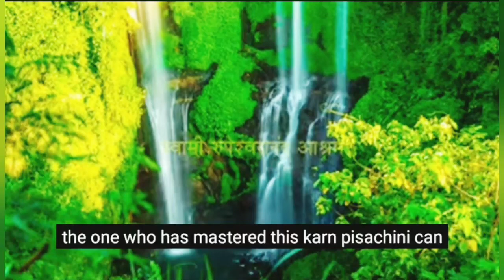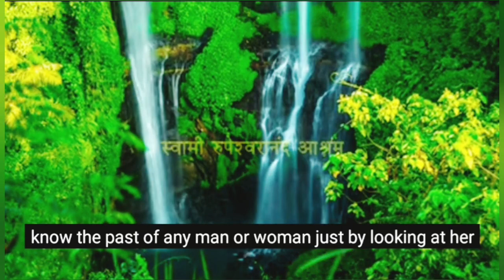क्या कर्ण पिशाचिनी साधना उचित है ??सत्य को जाने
▬▬▬▬ஜ۩۞۩ஜ▬▬▬▬
*अन्य महत्वपूर्ण वेबसाईट लिंक  *👇
▬▬▬▬ஜ۩۞۩ஜ▬▬▬▬
* दान / दक्षिणा भेजने  हेतु बैंक खाता * 👇
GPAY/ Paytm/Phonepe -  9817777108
GOOGLE PAY UPI ID:   swamiji1997@oksbi
▬▬▬▬ஜ۩۞۩ஜ▬▬▬▬
🚀 Follow Us on Other Social Media Platforms👇
▬▬▬▬ஜ۩۞۩ஜ▬▬▬▬
* आश्रम से संपर्क हेतु * 👇
संपर्क हेतु स्वामी रुपेश्वरानंद आश्रम का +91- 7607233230 / 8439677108  यह कॉल / वाट्सएप  मोबाइल नंबर है !*
▬▬▬▬ஜ۩۞۩ஜ▬▬▬▬